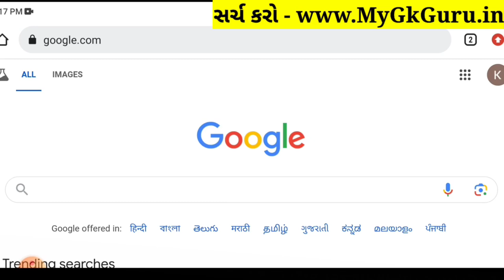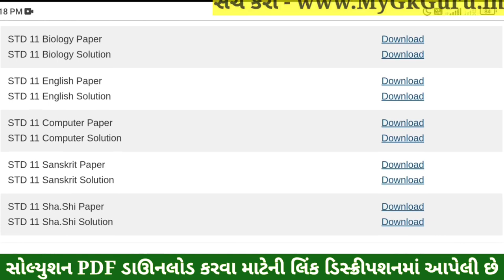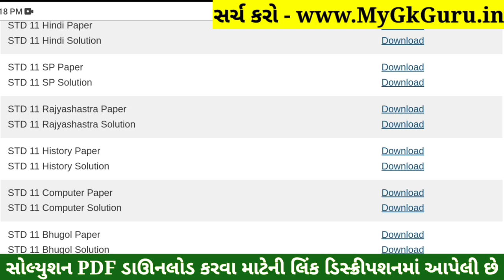Std 11 History Paper Solution 2024 50 Marks, Std 11 Itihas Paper Solution 2024 50 Marks, First Exam